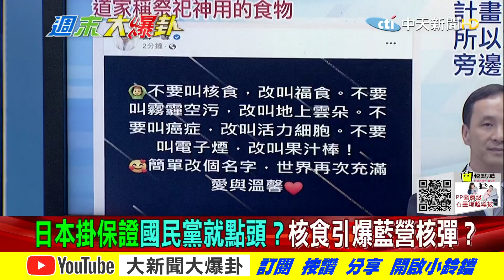【週末大爆卦上】核食不標示?民眾健康綠營不守護?蕾神撕開娛樂網軍供需鏈! @大新聞大爆卦HotNewsTalk 完整版 20220116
《精彩回顧》
【週末大爆卦】印度神童預言又再中?第三劑開打!疫苗越混越厲害?新春賀禮!綠營送你"福萊"了!@大新聞大爆卦 20220115
【大新聞大爆卦】蔡祭全台追殺令!?倒顏殺盧.查林姿妙 陣仗堪比抄家滅族?張亞中朱立倫下跪謝罪!朱找馬王取暖擴大決策圈?綠收割蔣經國 台獨反共混為一談?!@大新聞大爆卦 20220114
【大新聞大爆卦】朱遭逼宮痛書千字懺悔卻死性不改?示好趙韓侯盧有口無心!?綠倒顏屠刀追殺燕子趕盡殺絕?周玉蔻譙蔡跪蔡判若兩人為錢?!羅秉成擠下林智堅謀插旗竹市!?@大新聞大爆卦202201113
【大新聞大爆卦】立陶宛白嫖12億美金 蔡霸氣喊可再加碼樂當火山孝子!?任內死22飛官!F16V狂燒千億墜機?!周玉蔻嗆盧等坐牢 遭爆爽領側翼獎金870萬納稅錢?@大新聞大爆卦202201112
【大新聞大爆卦】朱發文悼龐建國放生顏寬恒.林昶佐!?學蔡獨攬九合一提名權謀續命?邊緣倫遭列渣男六宗罪挨酸恥度秒殺王力宏!日限台三月進核食!?@大新聞大爆卦20220111